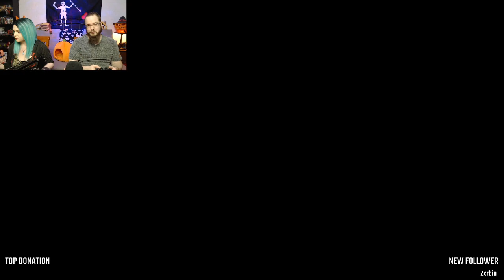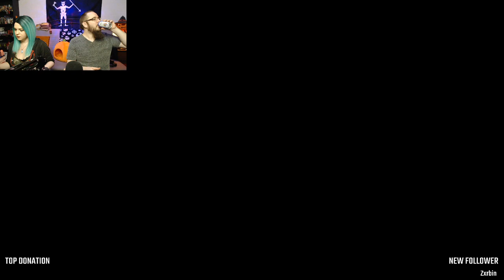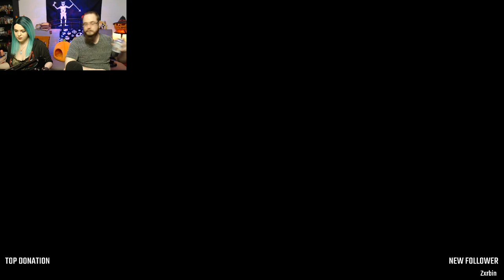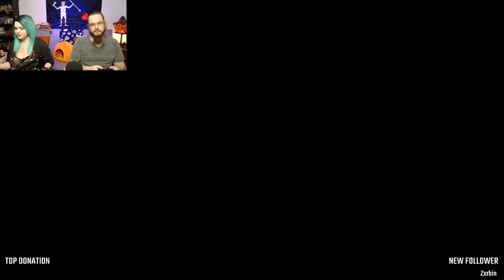Swamps & Volcanoes -- The Witchery -- 2021/03/28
Over the river and through the woods is too easy. Through the swamp and over the lava flows of an active volcano is more interesting.